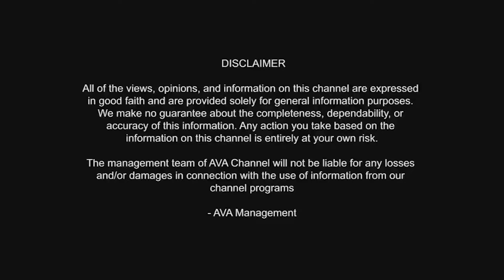MONEY IS HAPPINESS | ಸ್ವಂತ ಮನೆ ಕಟ್ಟೆ ಕಟ್ಟುತ್ತೇನೆ ಗುರುಗಳನ್ನು ಗೃಹಪ್ರವೇಶಕ್ಕೆ ಕರೀತೇನೆ !